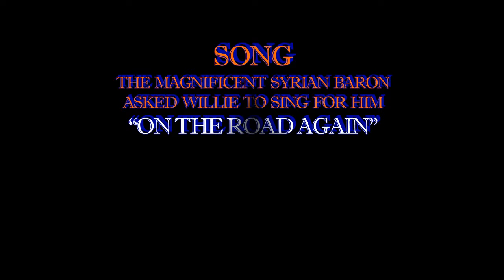On the road again